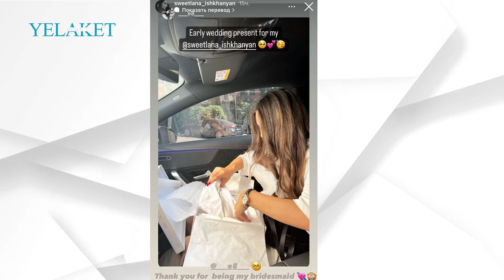Էրիկ Կարապետյանն ամուսնանում է | Eric Karapetyan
Էրիկ Կարապետյանն ամուսնանում է

Մանրամասն՝ տեսանյութում